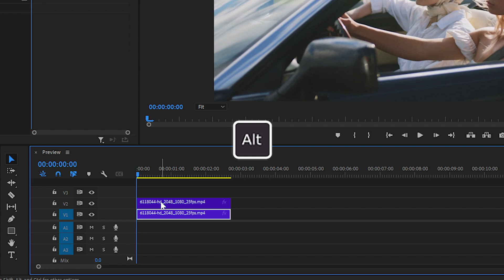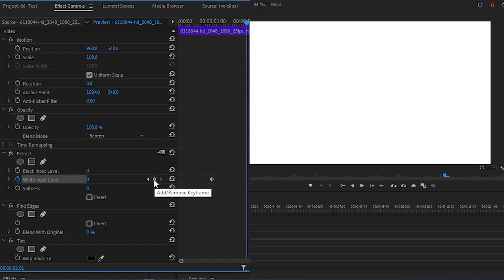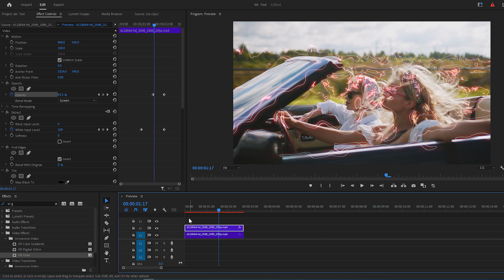How to create SWEEPING Glowing EDGES Effect in Premiere Pro in 4 Minutes | Best Way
In This Video I show you How to create SWEEPING Glowing EDGES Effect in Premiere Pro in 4 Minutes in Best Way